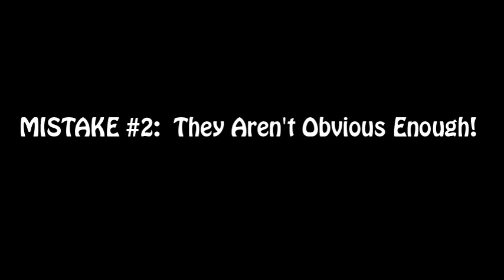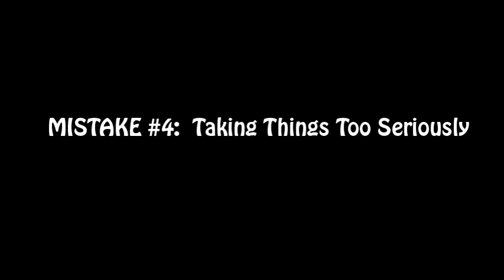How to Flirt with Women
Common mistakes men do when they flirt with women. Know them and avoid them.